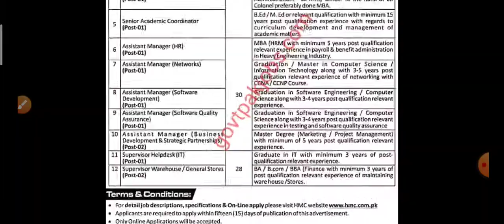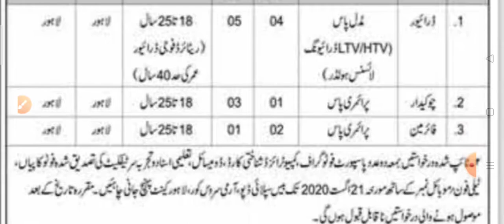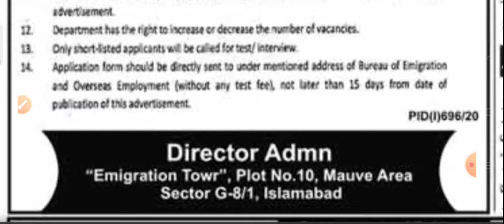Government Jobs in Pakistan ||Latest Government Jobs in Pakistan 2020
All the interested candidates can apply. For more details about advertisement & jobs visit to our
NewJobsKnowledgeGuru